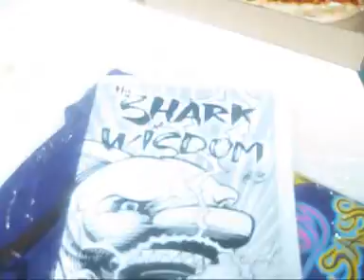Gni's Expo Diaries - Day 2 of Expo, pt2.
The video diaries of an ordinary Merlin fangirl and her ordinary fangirly friends, off to attend the London Expo and see the Merlin cast. Last day, sad times! We discuss our favourite things about expo, buy too many things, reflect on cosplaying, discuss what awesome losers we are and entertain our plushies with an episode of Bizarre ER. Goodbye, London Expo 2010! See you in October!